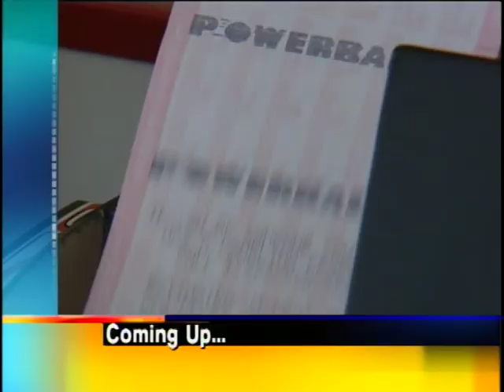WVUE-TV Fox 8 Story on Scooter Safety